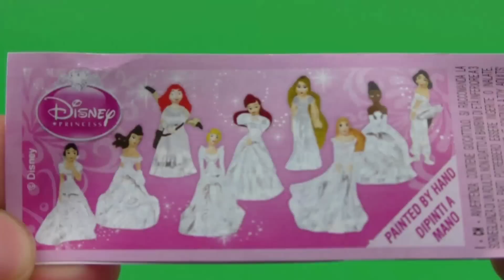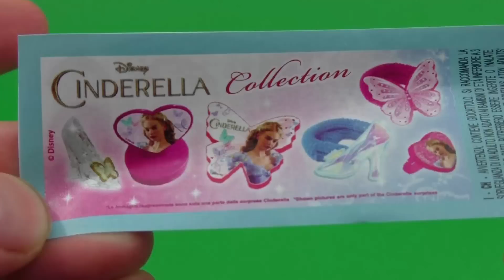Disney Princess Surprise Eggs Opening - Princess Cinderella, Princess Rapunzel, Princess Snow White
Disney Princess Surprise Eggs Opening - Princess Cinderella, Princess Rapunzel, Princess Snow White - Disney Princess Toys.

Surprise Eggs Academy presents Disney Princess surprise eggs unboxing huevos chocolate sorpresa.